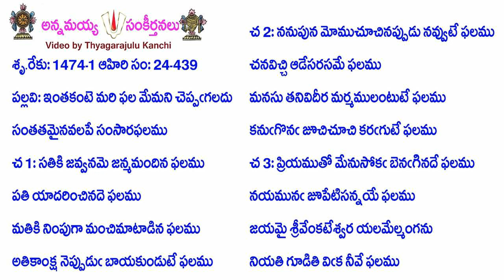Book24-Song439-11924-ఇంతకంటె మరి ఫల మేమని చెప్పఁగలదు-intakaṇṭe mari phala mēmani ceppam̐ga